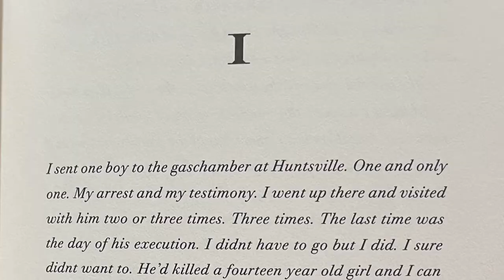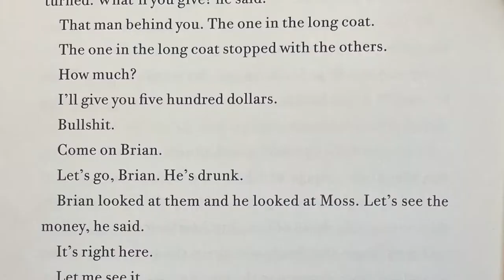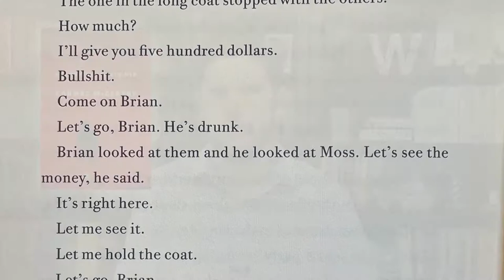No Country for Old Men - Book vs. Movie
A review and comparison of the 2005 novel 'No Country for Old Men' by Cormac McCarthy and the 2007 film of the same name directed by Joel and Ethan Coen.